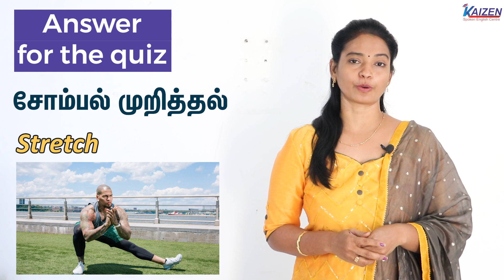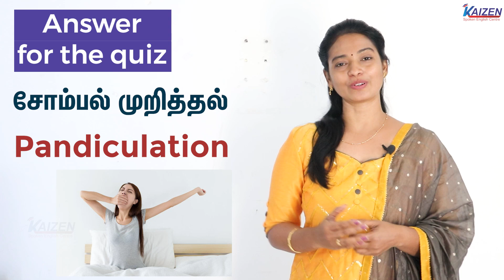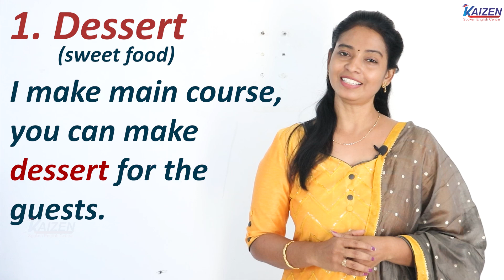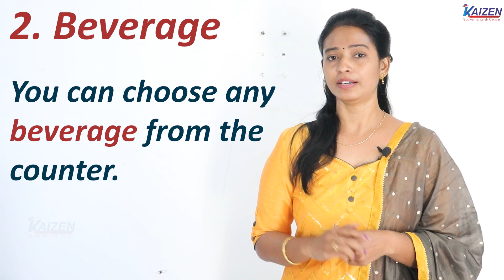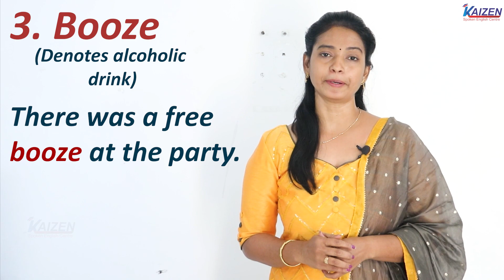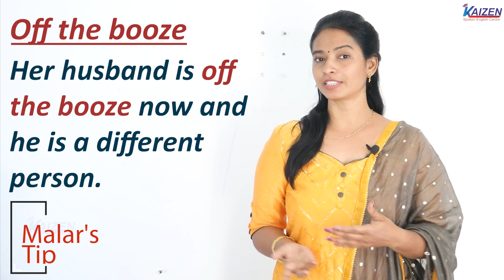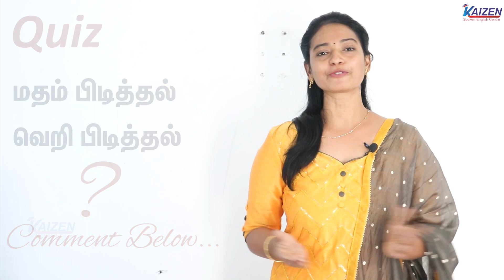3 Vocabularies that will give you confidence | Wake up your vocab | Spoken English in Tamil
Admissions are open for Live Online Classes at 50% Offer,
New Batch Commences on
20-th January

Timing: 10 am - 11 am & 08 pm - 09 pm
Register Now !

You can get our recorded videos and worksheets from our Kaizen Academy app

You can preview our course by clicking the links above👆🏻👆🏻

3 Vocabularies that will give you confidence,Special English Lesson for Beginners,Spoken English in Tamil,Kaizen English,Speak English Fluently,Speak English Confidently,English for exams,Spoken English for Kids,Spoken English for Beginners,Spoken English for Students,WhatsApp English Course,How to improve English Vocabularies,How to improve English,Speak English like a foreigner,Spoken english lesson for beginners,Use These Advanced English Words